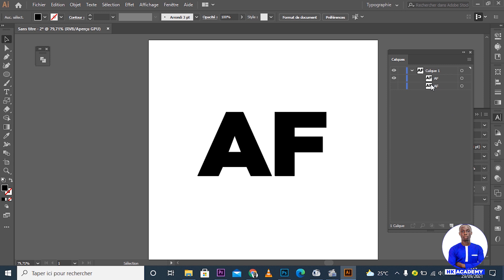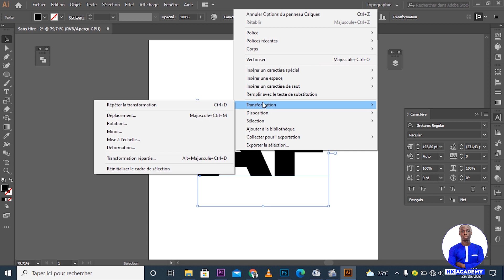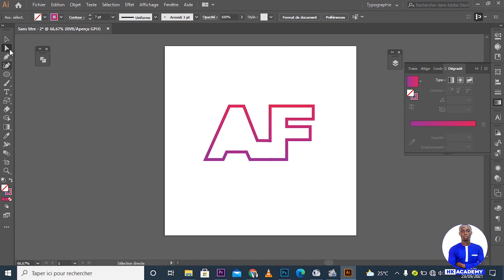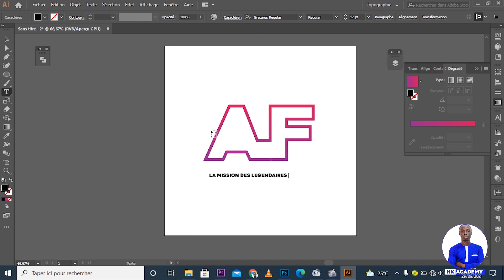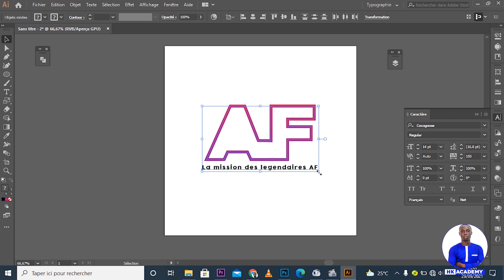COMMENT FAIRE UN LOGO PROFESSIONNEL SUR ADOBE ILLUSTRATOR ?!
Vous êtes débutant et voulez apprendre à creer un logo professionnel  sur adobe illustrator ? Alors cette vidéo est faite pour vous !

🚀 LES LIENS POUR TELECHARGER LES IMAGES